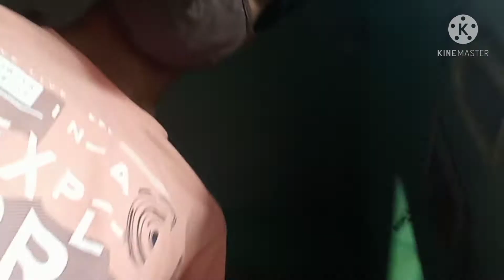ghar ke bahar fir se nikale ghumne ke liye aur kuchh kam ke liye bhi 😀😀😉😉😉